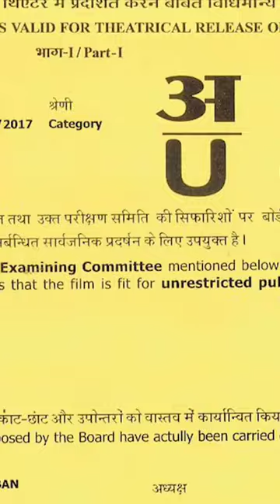Movie Censor Certificate Meaning / movie movies certificate 🍿😍